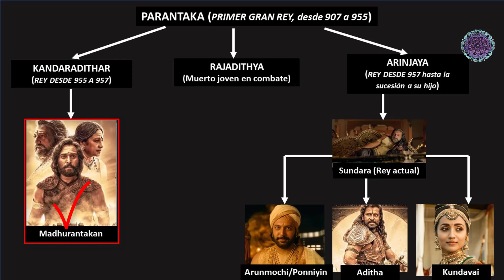PONNIYIN SELVAN 1|RESUMEN| KOLLYWOOD| Cine de India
Este filme pertenece a kollywood, cine Tamil, del sur de India
Nombre original:   Ponniyin Selvan: Part 1
Idioma original: Tamil
Año de estreno: 2022
Duración película: 2h 47 min
Directed by: Mani Ratnam
Screenplay by: Mani Ratnam, Elango Kumaravel, B. Jeyamohan
Story by: Kalki Krishnamurthy
Book: Ponniyin Selvan
Acción, romance y drama, de época
Produced by S. Mani Ratnam, Subaskaran Allirajah

Production companies: Madras Talkies &Lyca Productions
Cinematography: Ravi Varman